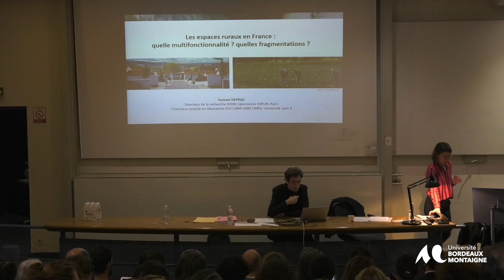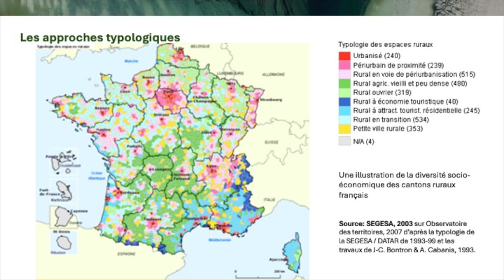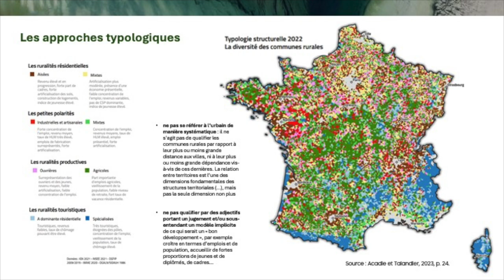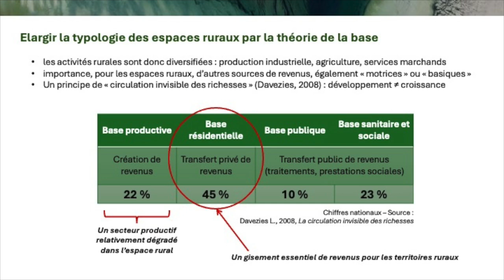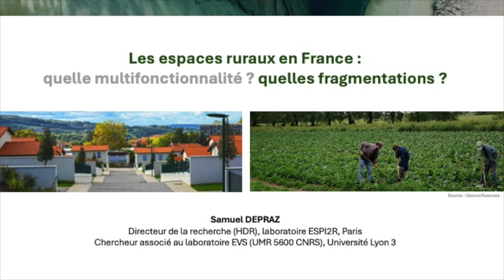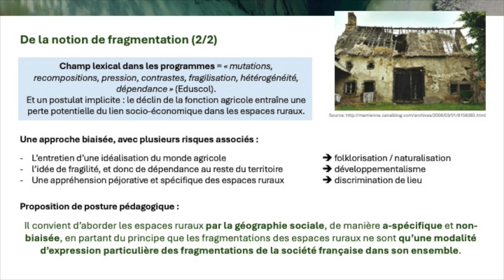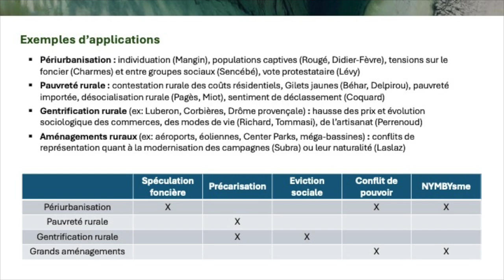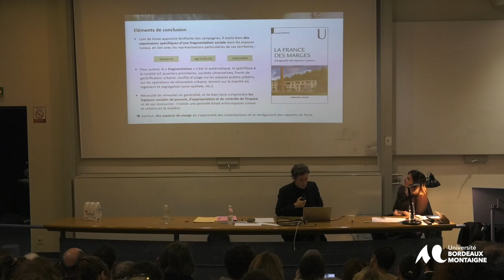Les espaces ruraux en France. Quelle multifonctionnalité ? Quelles fragmentations ? Samuel Depraz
Association régionale de l'Association des Professeurs d'Histoire Géographie pour l'Aquitaine
Une belle journée de géographie organisée par l'Inspection pédagogique régionale d'histoire et de géographie !
Avec la participation de Florence Smits, Sylvain Domergue, Lucie Demettre, Jacques Lévy, Cynthia Ghorra-Gobin, Samuel Depraz et Eric Sarraute.